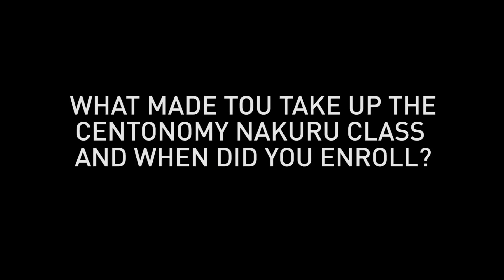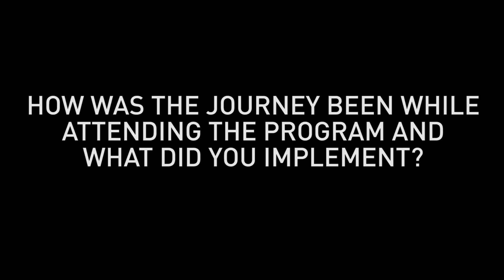My Husband and I Have Grown Our Business Thanks To Centonomy ~Leah Nandi, Centonomy Nakuru Alumni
Leah and her husband came for the nakuru program from traveling each Saturday morning to nakuru. Leah shares what they learnt and what they have implemented.
For more information about the program in Nakuru click on this .